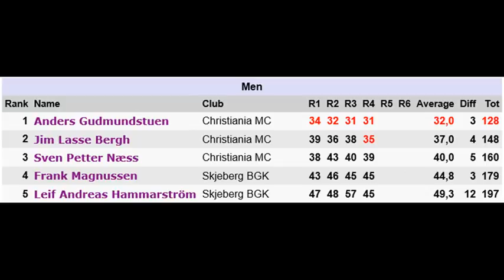Norwegian Championship Concrete 2016 Day 1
Location: Skjeberg Minigolf